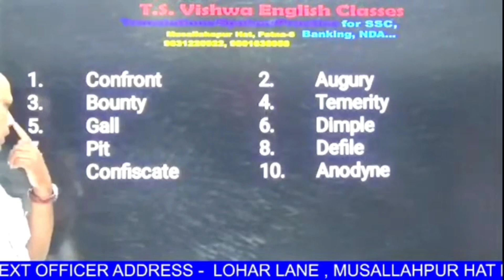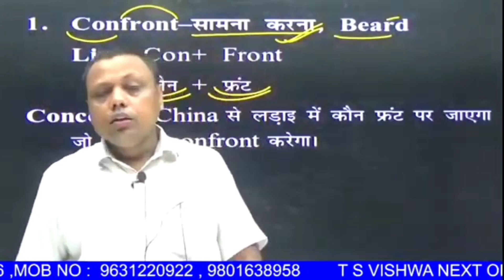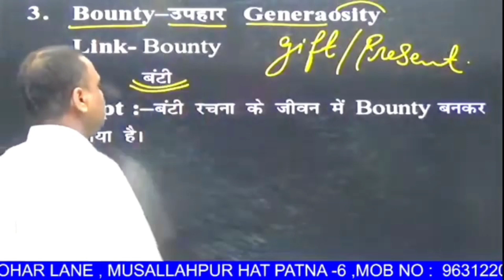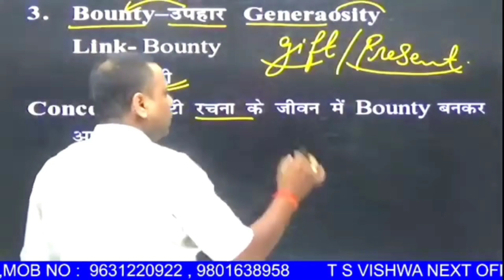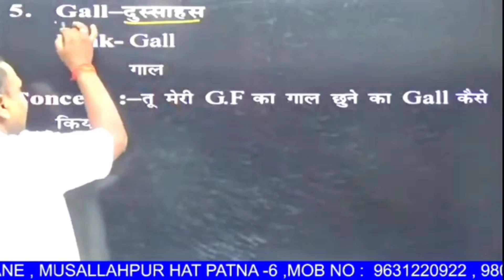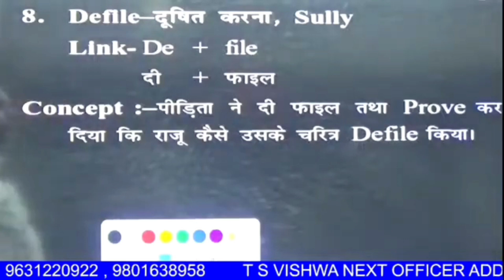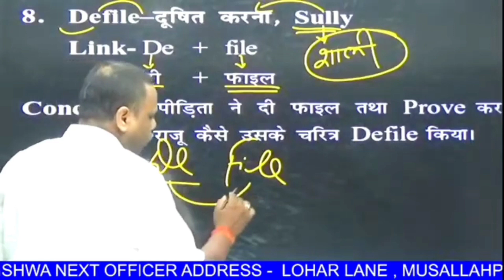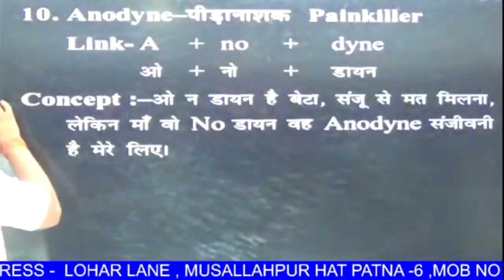Vocab on देशी Concept for SSC-CGL, NDA, BANK & all exams by T.S.Vishwa sir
English
Exam